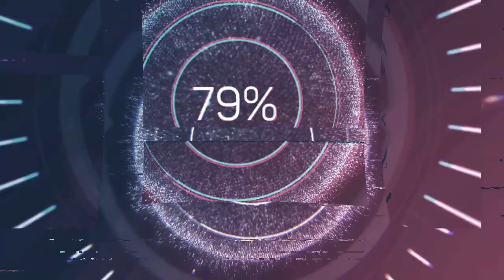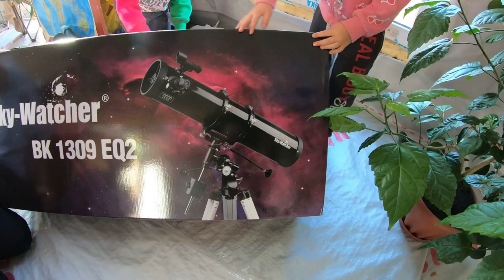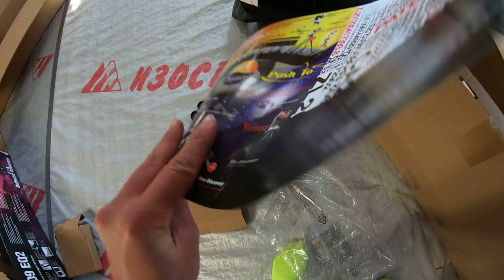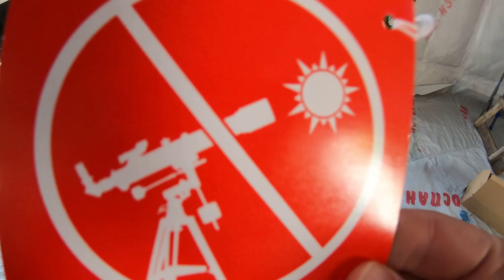Телескоп SKYWATCHER BK 1309 EQ2 Распаковка и сборка / SKYWATCHER Telescope Unpacking and Assembly